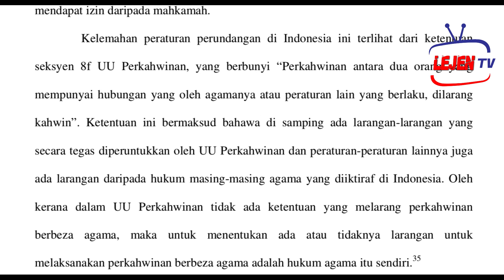Hakikat Kahwin Berbeza Agama Di Indonesia, Apa Sudah Jadi?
Definisi perkahwinan campur pada asalnya telah diperkenalkan oleh pihak Gereja Katolik untuk menggambarkan perkahwinan antara penganut Katolik dan juga bukan Katolik. Namun, menurut fahaman dalan agama Islam, perkahwinan campur berlaku di antara dua pihak yang mempunyai latar belakang bangsa, agama mahupun warganegara yang berbeza. Ramai anak-anak muda yang lahir daripada perkahwinan itu terumbang-ambing tidak tahu sama ada ingin menjadi seorang yang beragama Islam atau beragama Kristian.